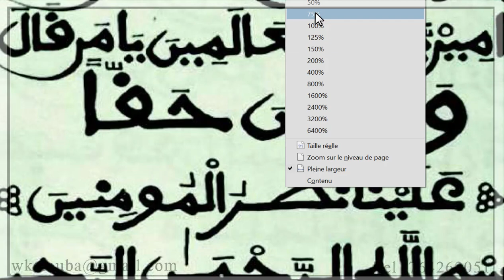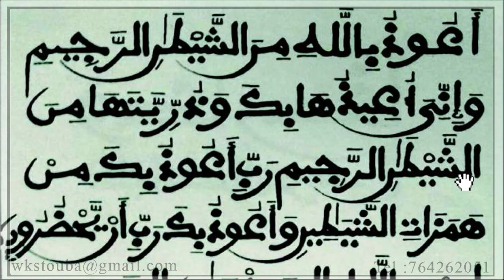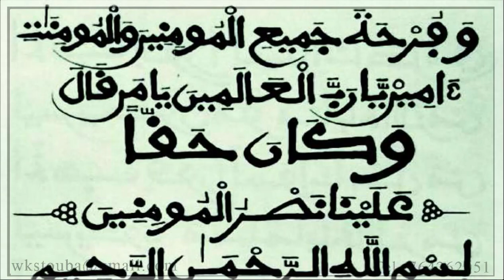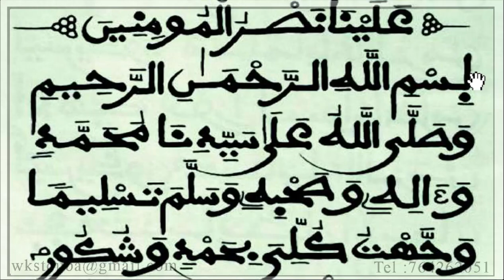Apprendre à lire des khassidas : WAKANA HAQQAN AALAYNA NASRU'AL MU'MINEEN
Dans cette vidéo, on va commencer à appendre à lire le khassida WAKANA HAQQAN AALAYNA NASRU'AL MU'MINEEN